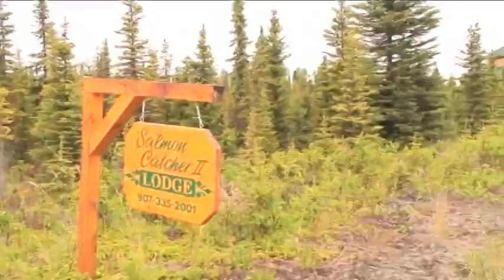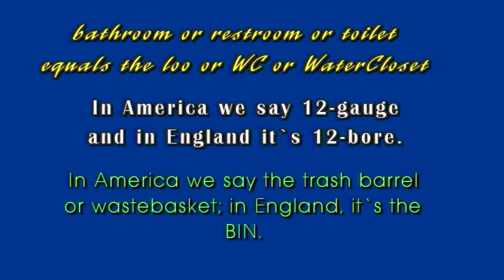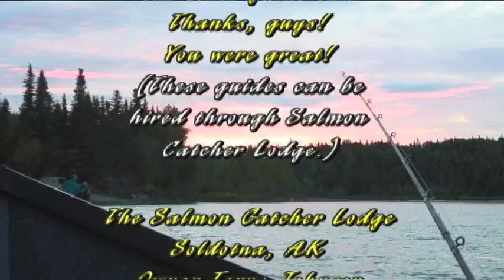Great Alaskan Adventure of 2007 Part 4 - Salmon Fishing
Join host Harry Canterbury for Part 4 of 5 of the Great Alaskan Adventure in 2007.  This episode features King Salmon Fishing on the Kasilof River.  Original airdate of this ASO TV episode was November 24th, 2007 on WTVP-Peoria, IL.